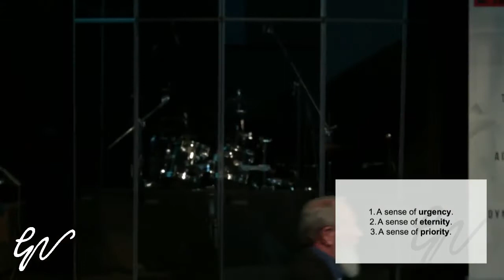Live Life Before You Die / Craig Schlesinger